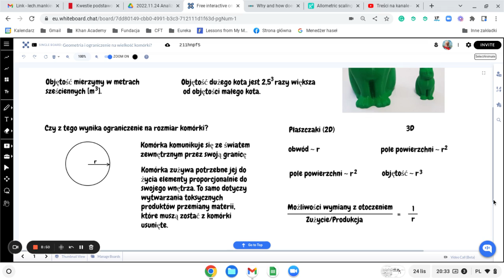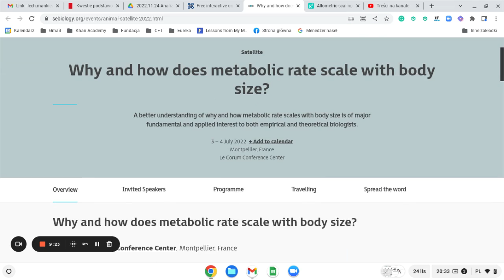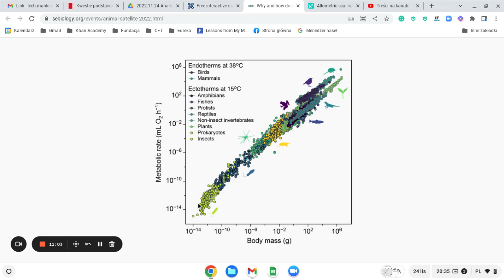Geometria i ograniczenia na wielkość komórki